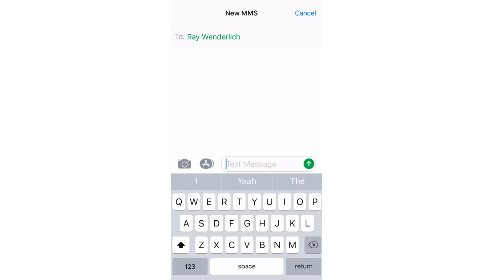Baby It's iPhone Time! Merry Christmas Song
An iOS version of the song "Baby It's Cold Outside" from the team at raywenderlich.com!